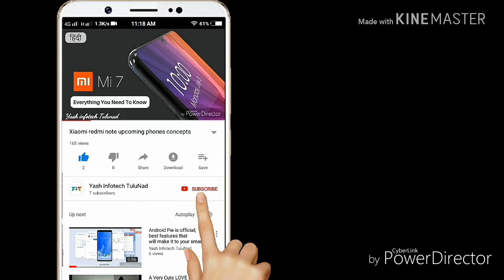ZTE nubia wants to slap a smartphone on your wrist